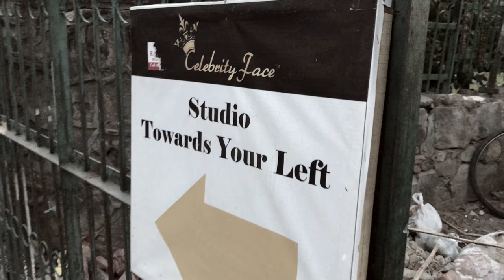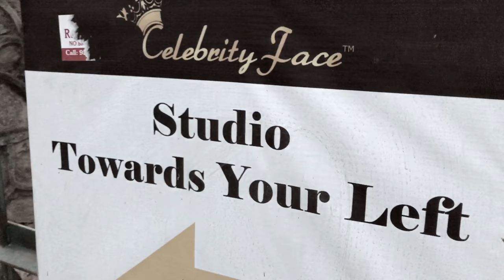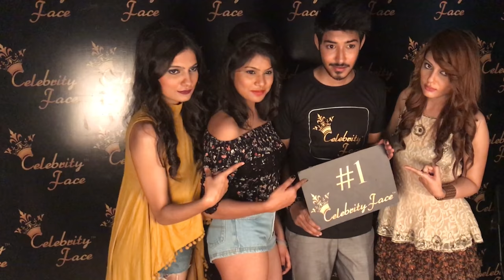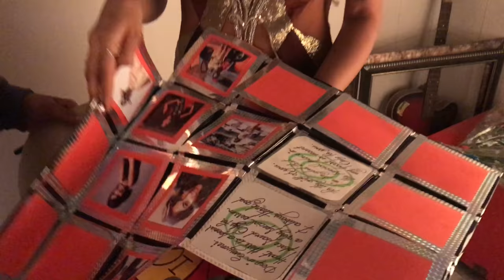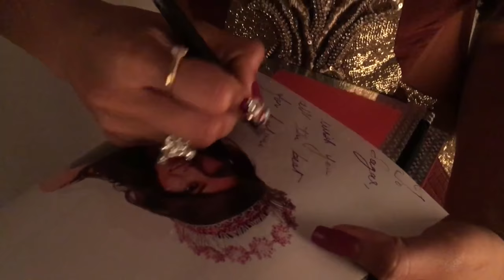[CelebrityFace] Fashion Photoshoot with Lopamudra Raut | Vlog | 4K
Celebrity Face Portfolio Fashion Photoshoot with BiggBoss10 Lopamudra Raut in New Delhi.
It was a wonderful experience and had a great time with you..